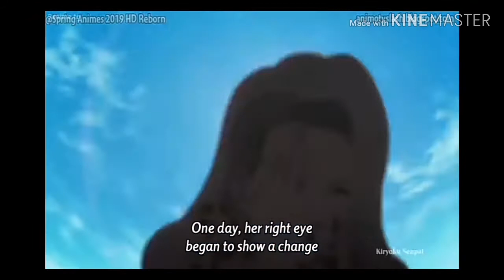Meliodas And Elizabeth curse / [The One that Got Away]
The Seven Deadly Sin:Wrath Of The Gods (Epesode 10)

This video is prurely fan made and is in no way associated with the musical artist or film/video/anime company in any way .All thr video and audio clips used are ©️ their respective owners.